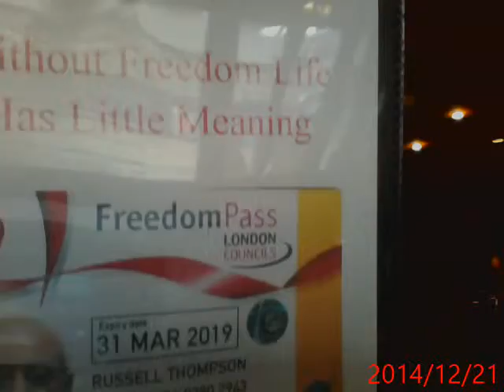No Mistletoe Required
Joey still falls in love but never accepts second best.